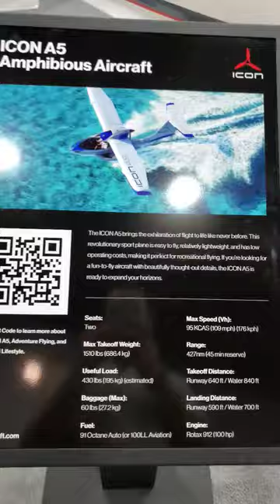Icon A5 Amphibious Aircraft North American International Auto Show Huntington Place Detroit 2022